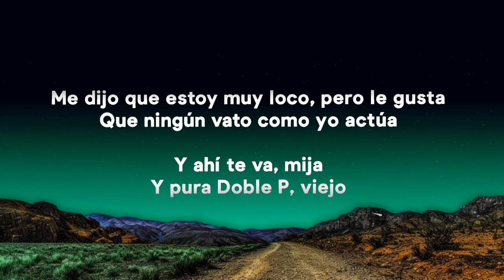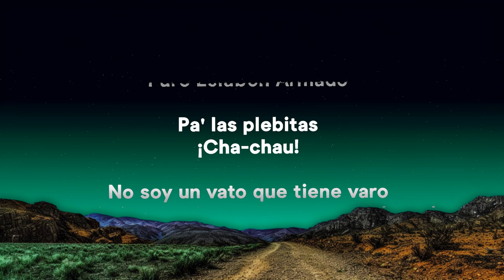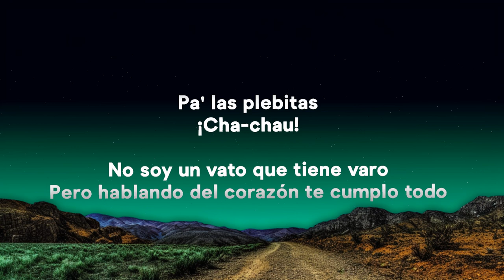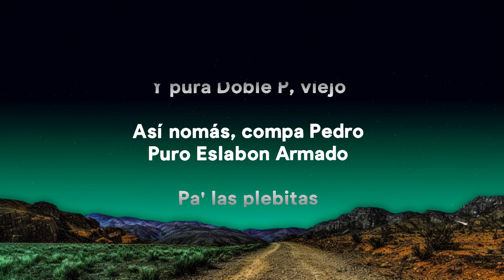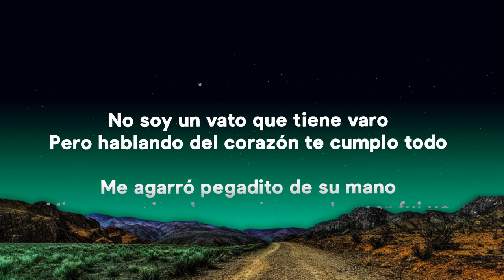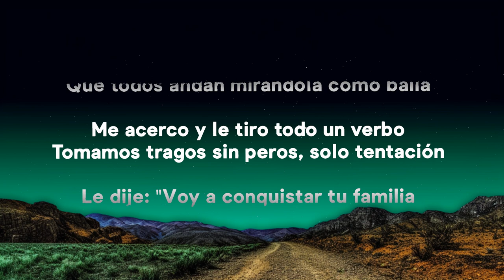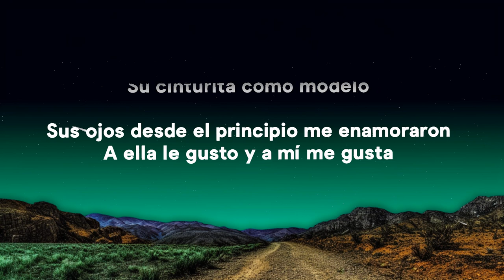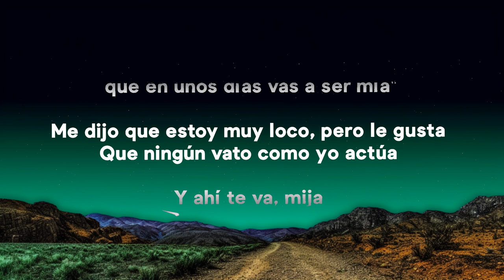Eslabon Armado, Peso Pluma - Ella Baila Sola (Letra / Lyrics) | JoSe Music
¡Cha-chau!

Su cuerpo, juro por Dios, que era tan perfecta